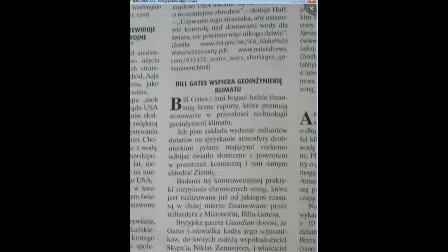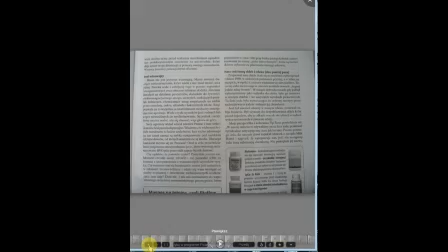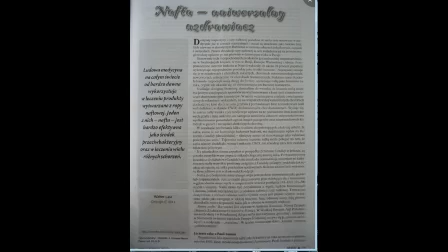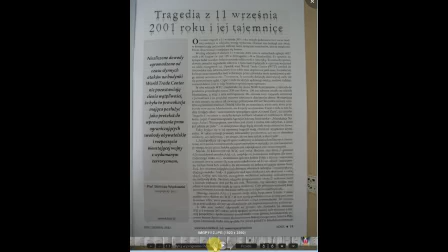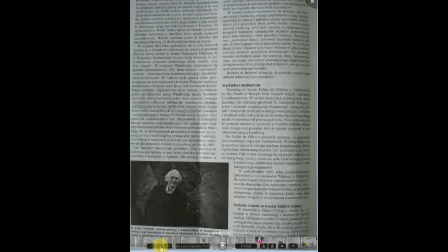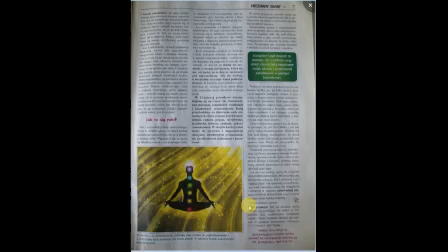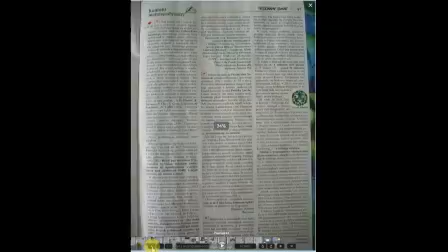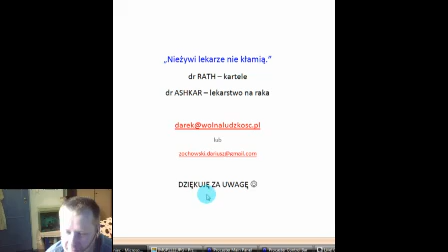Sekrety Długowieczności - Jod i medycyna informacyjna - 22.07.2012